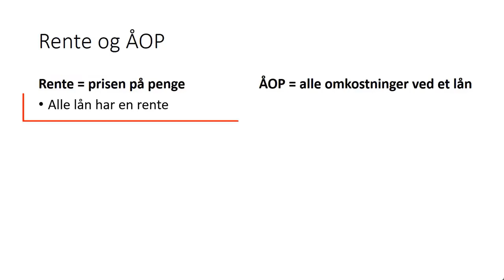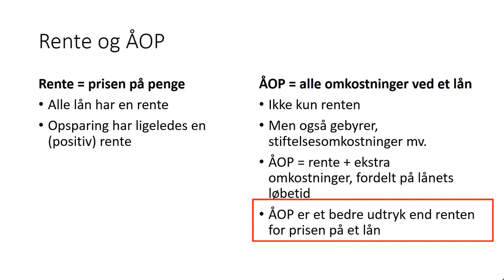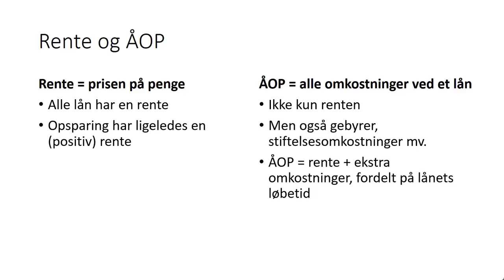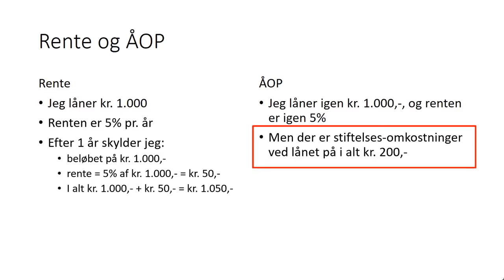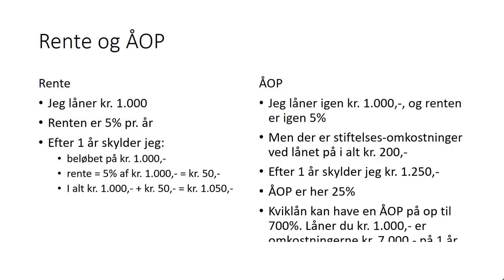Rente og åop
Videoen forklarer sammenhængen mellem rente og åop. Åop står for årlige omkostninger i procent.